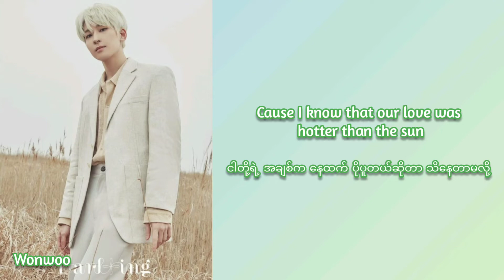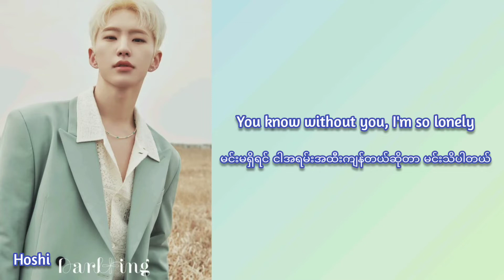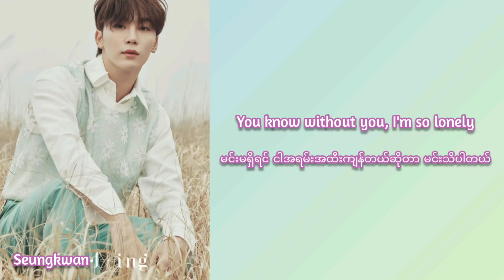SEVENTEEN ‘Darl+ing' Lyrics MM Subtitle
Don't forget to click like button if you enjoy this song.